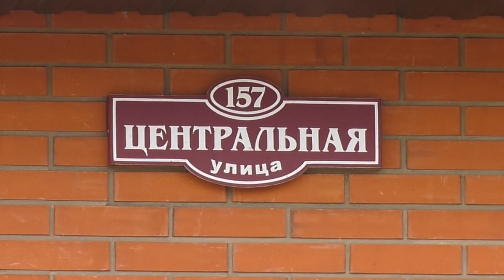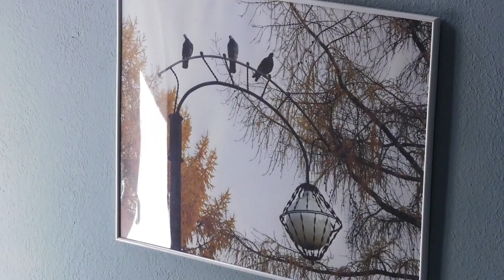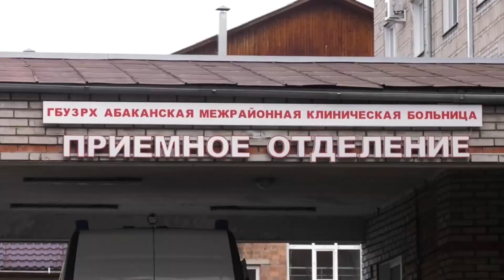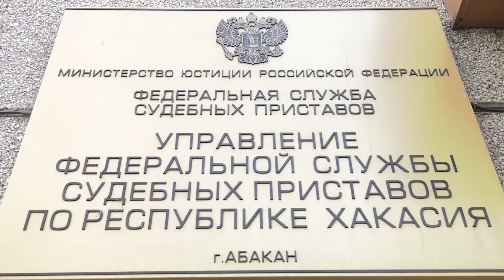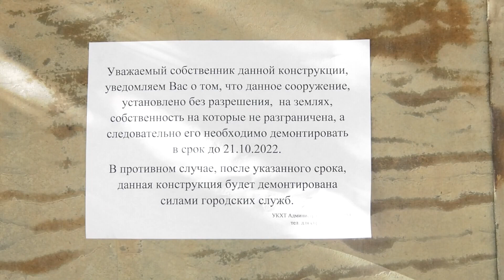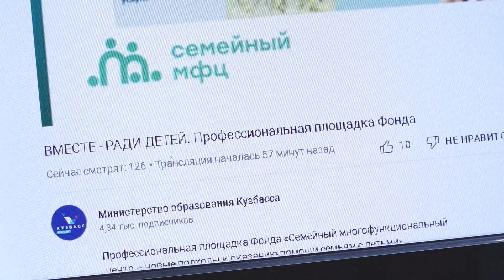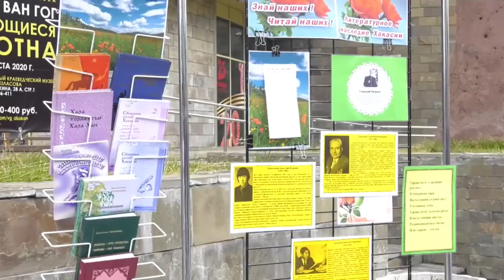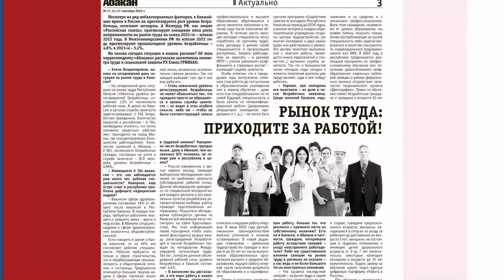"Сегодня" (21.09.22) - Абакан 24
В легкоатлетическом манеже продолжается оснащение профессиональным оборудованием. Специалисты завершили установку информационного табло.

Городская администрация недовольна качеством новой пешеходной дорожки по улице Центральная. А на Вяткина опасный тротуар сегодня переделали.

Подлежит демонтажу. Коммунальщики разыскивают собственника незаконной постройки на Аскизской, 218. Жители жалуются, что шалаш облюбовали маргиналы

Клянусь достойно носить форму! Сегодня в Абакане более ста детей вступили в ряды кадетского движения. Они пополнили корпус будущих спасателей МЧС